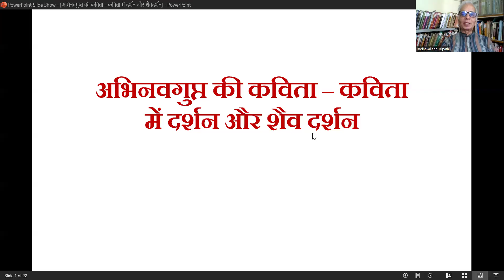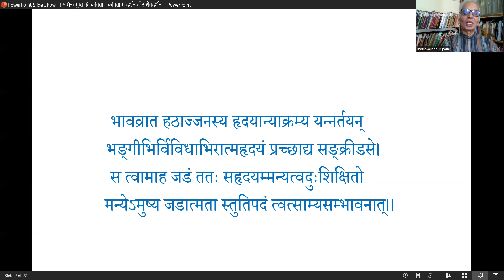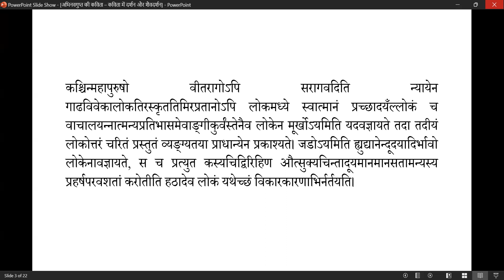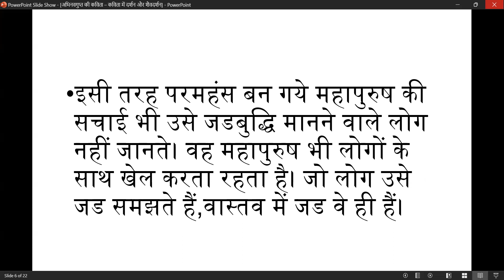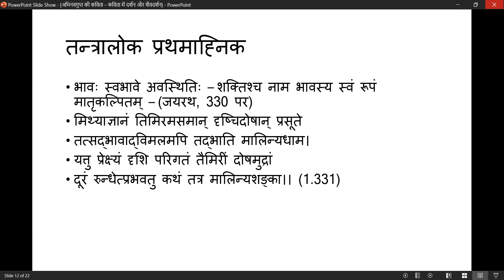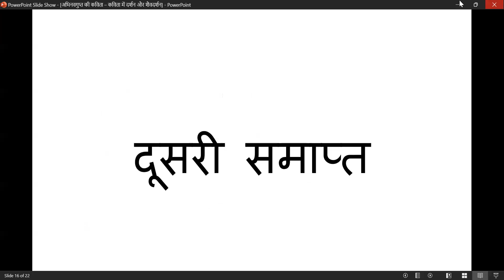अभिनवगुप्त की कविता - कविता में दर्शन और शैव दर्शन (2)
कविता की काव्यशास्त्रीय मीमांसा और दार्शनिक मीमांसा, एक ही पद्य का ध्वन्यालोकलोचन और तन्त्रालोक में उद्धृत होने से सन्दर्भभेद, संस्कृतकाव्यशास्त्र  और उत्तर आधुनिकता